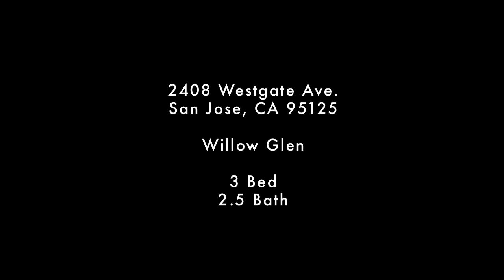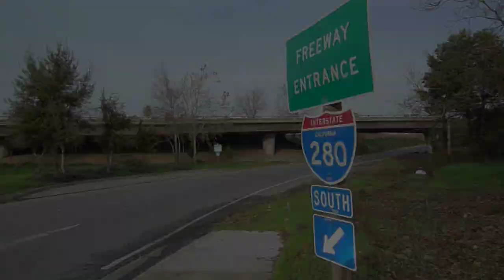2408 Westgate Ave. San Jose, CA 95125